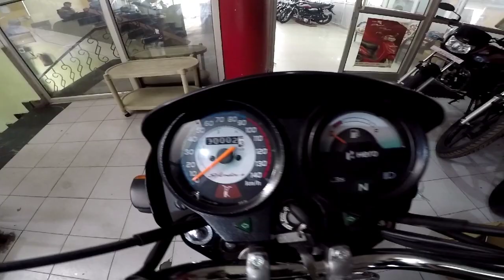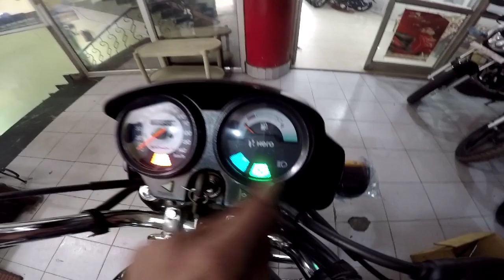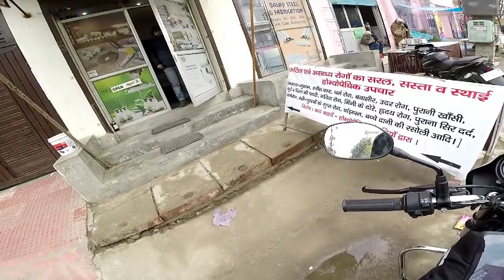Taking delivery of splendor 2020 ||ASG Vlogs